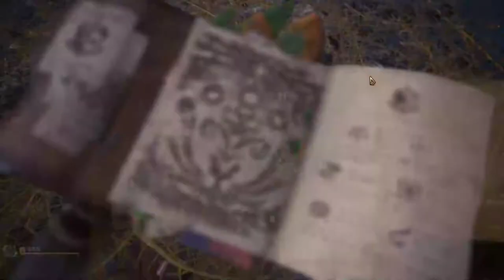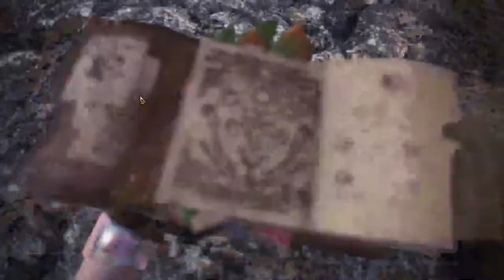【繁星】MHWI 魔物獵人冰原 下午 2020 2 1 【8】